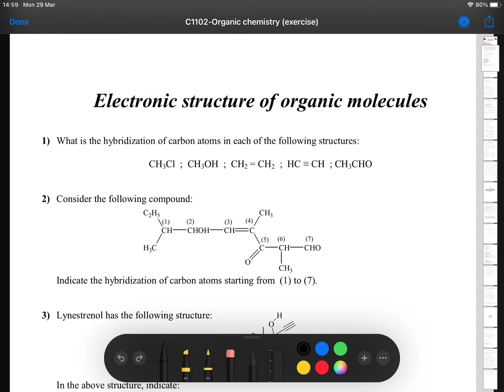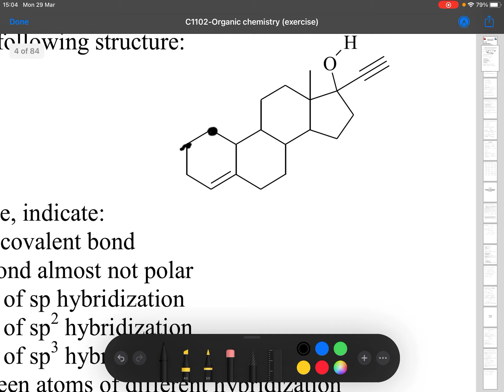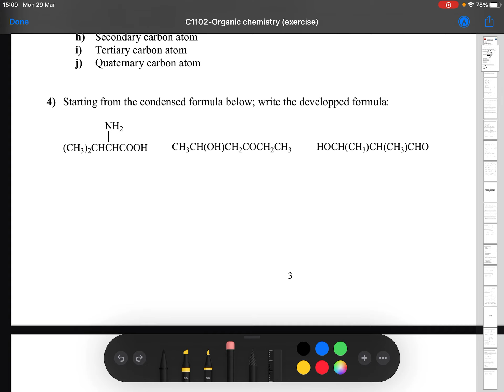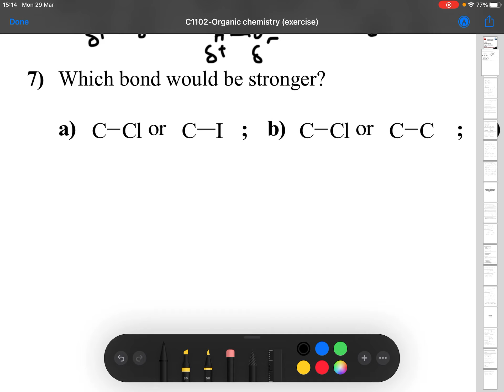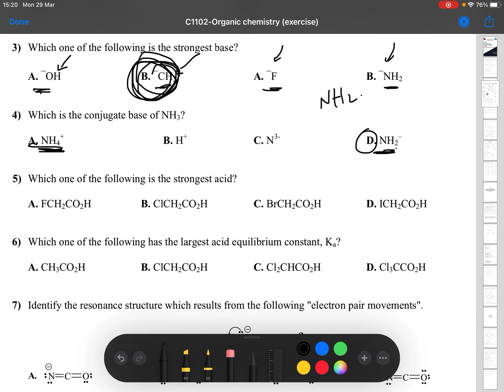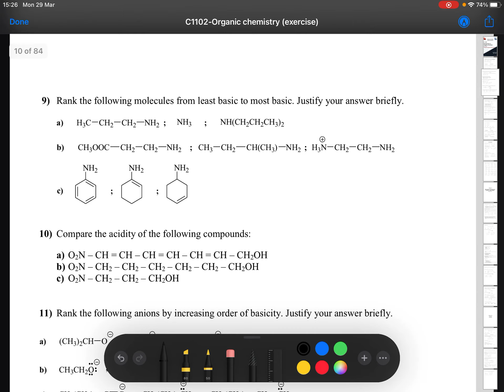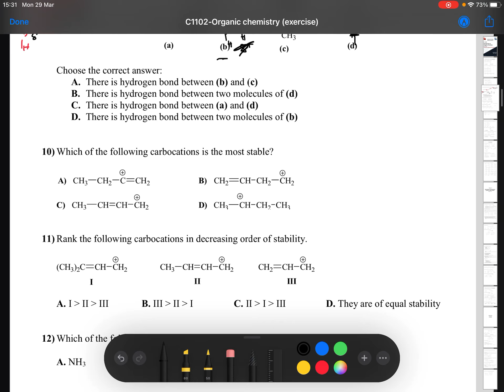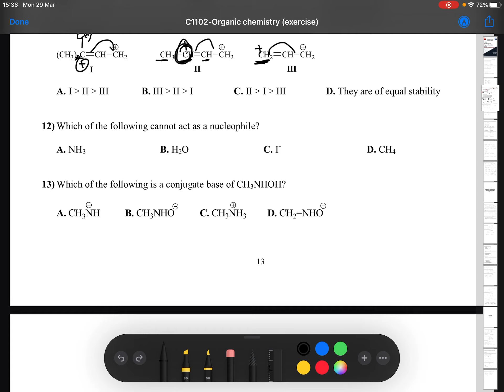Organic Chemistry | Exercises (MCQ-Chapter 1 & 2)